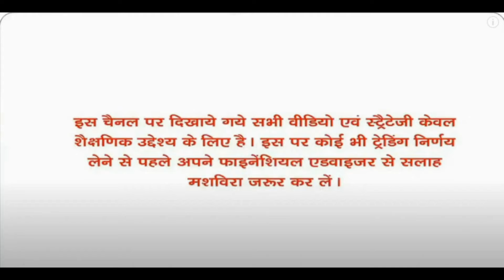Vodafone Idea Ltd Restacher Planning Future Planning